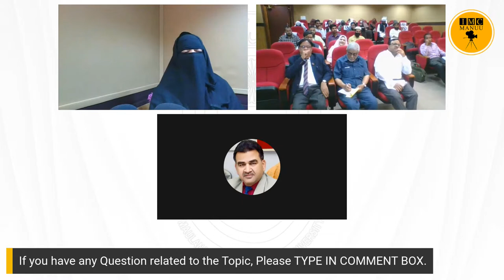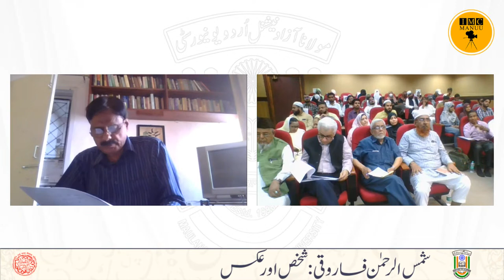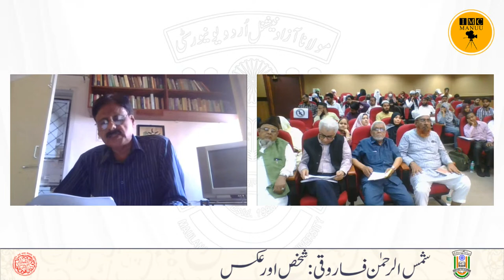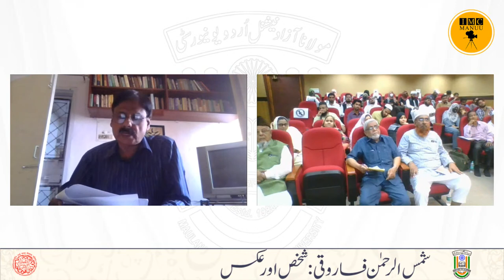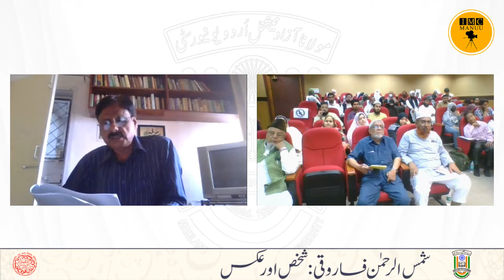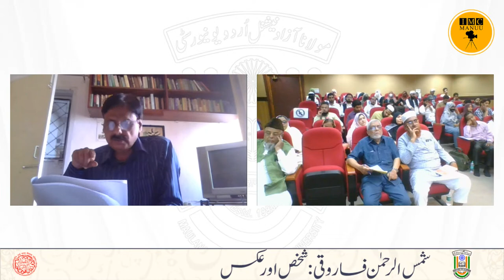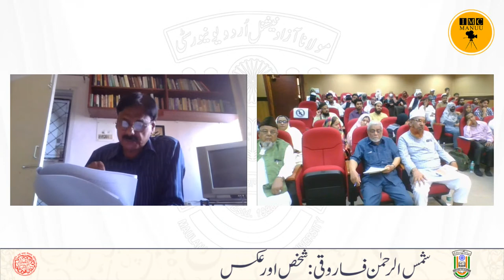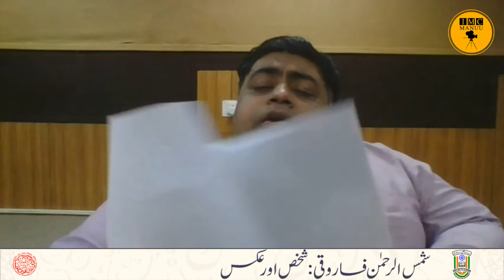Shamsur Rahman Faruqi : Shakhs aur Aks | 3 day National Seminar |Session-I&III | NCPUL| MANUU